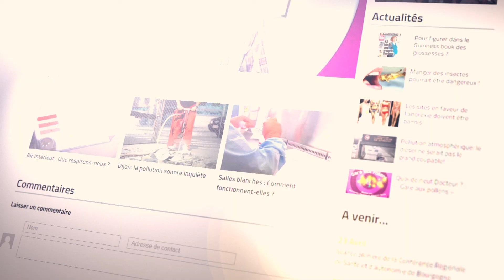L'handisport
L'handisport n'est pas un sport à prendre à la légère, on en entend de plus en plus parler, sans vraiment savoir à quoi cela correspond.